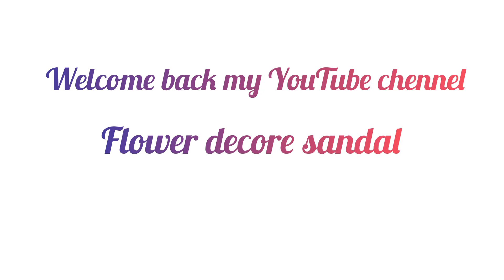New fashion flower decore sandal for women,fashion